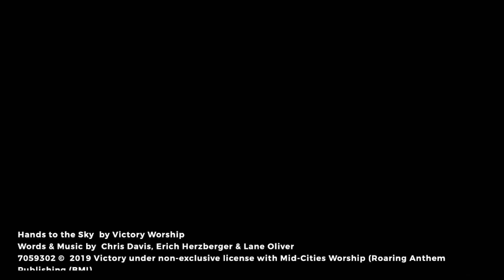Hands to the Sky by Mid-Cities Worship | Live Worship led by Victory Alabang Music Team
Hands to the Sky by Mid-Cities Worship
Live Worship led by Victory Alabang Music Team

Hands to the Sky

Verse:
I'm waking up to Your glory
Your mercy falls like the sun still rises
Your grace is new every morning
To light the world with the hope inside us

Pre-Chorus:
I hear the sound of
A roarin' anthem
Burning with Your love

Let every voice sing
Let every part of me
Speak of all You've done

Chorus:
I am alive
You have made this heart brand new
Pouring out my love for You

Verse:
Our praises echo Your goodness
We lift you up as You rain down on us
We're overwhelmed by Your freedom
There's nothing like living in Your purpose

Bridge:
I'm alive 'cause You're alive
You have opened up my eyes
Forever I will shine Your light